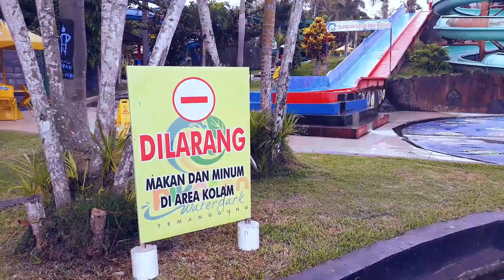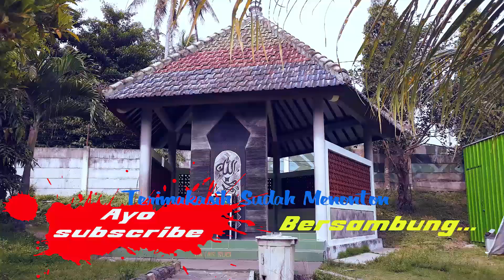Wisata Pikatan Waterpark Temanggung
Wisata Pikatan Waterpark Temanggung adalah salah satu obyek wisata air paling terkenal di Temanggung dan sekitarnya.
Lokasinya sangat strategis di pinggir kota jadi jauh dari kesan bising.
Sumber airnya pun alami dari sungai yang masih terjaga jadi taidak berbau Kapurit. Airnya dingin dan sangat segar.
Prkirannya sangat luas, jadi tidak perlu khawatir kalau mau parkir dihari Libur.
Tiket masuknya pun relatif murah dengan bonus Teh Pucuk Harus.
Wahananya cukup beragam mulai dari kolam balita sampai kolam atlet. Permainan seluncurnya pun cuku banyak dan beberapa bisa di bilang extreme untuk memacu adrenalin.
Jangan lupa mampir ke Pikatan Waterpark jika berkunjung ke Temanggung. Tidak bakal rugi dan pasti puas pakai sssss.

Terimakasih/ Maturnuwun.